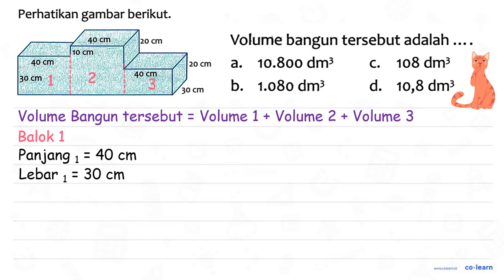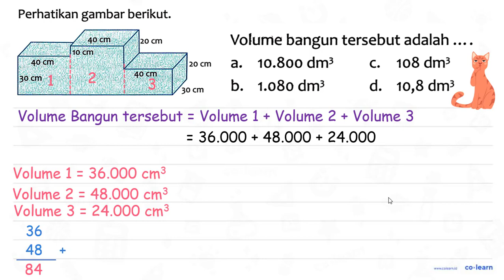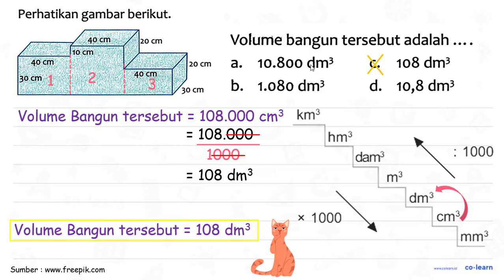Perhatikan gambar berikut: 40 cm 20 cm 101cm 40 cm 20 cm 40 cm 30cm 30 cm Volume bangun tersebut ...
Perhatikan gambar berikut: 40 cm 20 cm 101cm 40 cm 20 cm 40 cm 30cm 30 cm Volume bangun tersebut adalah 10.800 dm? 108 dm3 a. C 1.080 dm} ds 10,8 dm? b

Topik atau Materi: Volume dan Luas Permukaan Balok - Bangun Ruang - Geometri - Matematika Kelas 5 SD - K-13

00:00 : Bedah Soal
01:00 : Konsep, rumus dan pengertian Volume dan Luas Permukaan Balok
01:18 : Langkah penyelesaian soal
02:47 : Jawaban akhir
03:17 : Penutup